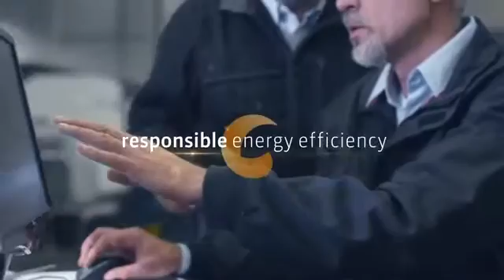curamik® Ceramic Substrates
curamik® high temperature/ high voltage substrates consist of pure copper bonded to a ceramic substrate such as Al2O3 (Alumina), AlN (Aluminum Nitride), HPS (ZrO2 doped) or silicon based Si3N4 (Silicon Nitride).

curamik provides two technologies to attach the substrate with the copper. DBC (direct bond copper) – a high temperature melting and diffusion process where the pure copper is bonded onto the ceramic and AMB (active metal brazing) – a high temperature process where the pure copper is brazed onto the ceramic substrate.